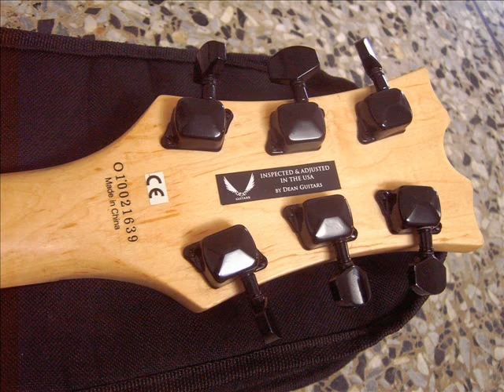DEAN EVO XM SOLID BODY VIDEO.wmv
dean evo xm solid body video tone

i used:
boss acustic simulator
boss metal zone
boss noise suppressor
conectando directo a la PC.

en venta.
DISFRUTALO